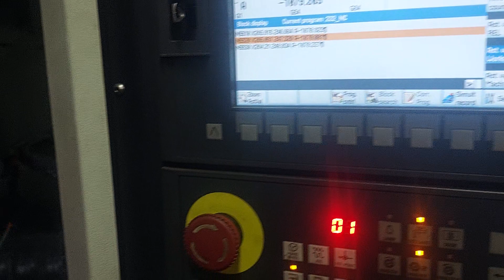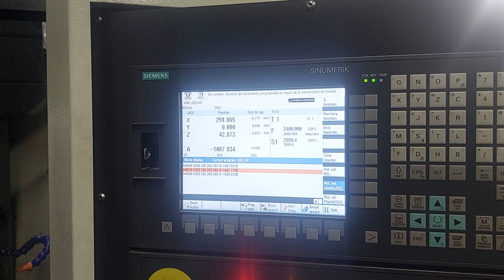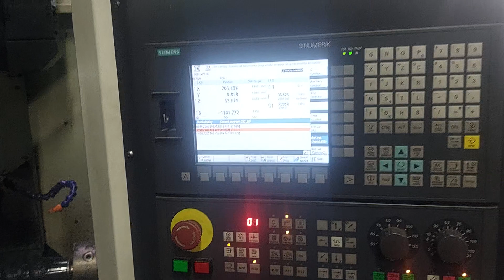cnc tornillo sin fin en polietileno!!!